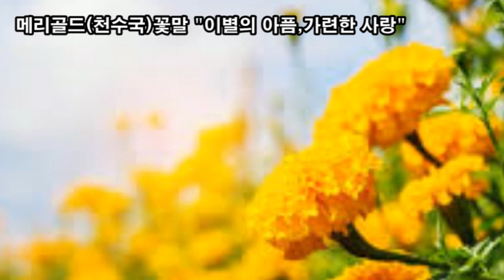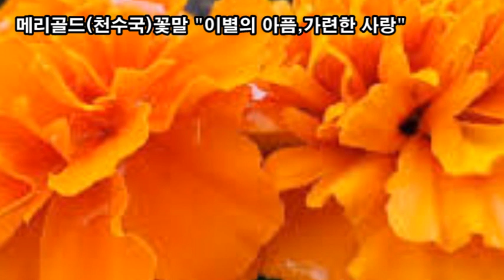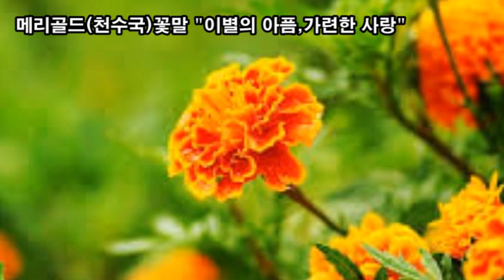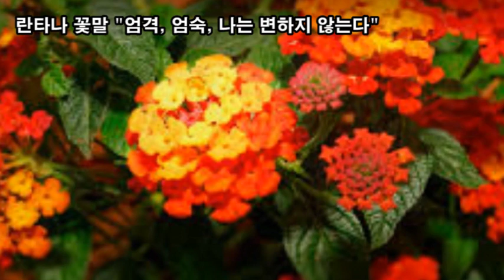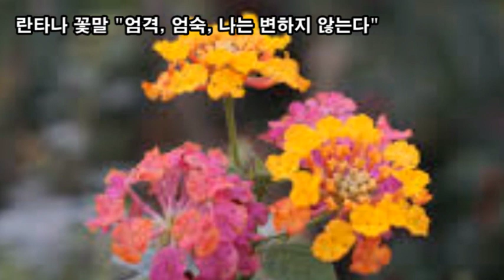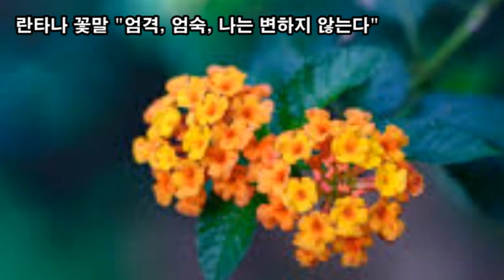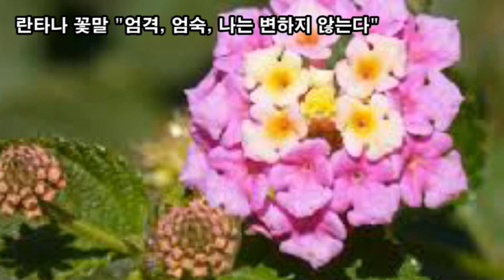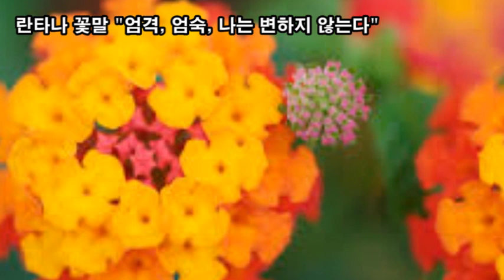힐링영상, 메리골드(천수국)꽃말 "이별의 아픔,가련한 사랑", 메리골드(만수국)꽃말 "반드시 오고야 말 행복", 란타나 꽃말 "엄격, 엄숙, 나는 변하지 않는다"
힐링영상
꽃길만걸으세요
메리골드(천수국)꽃말 "이별의 아픔,가련한 사랑"
메리골드(만수국)꽃말 "반드시 오고야 말 행복"
란타나 꽃말 "엄격, 엄숙, 나는 변하지 않는다"